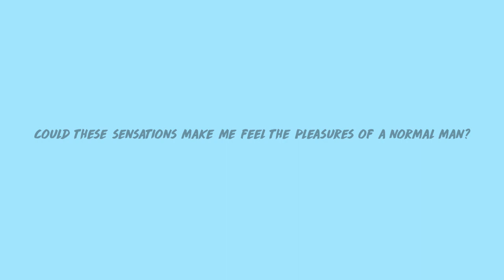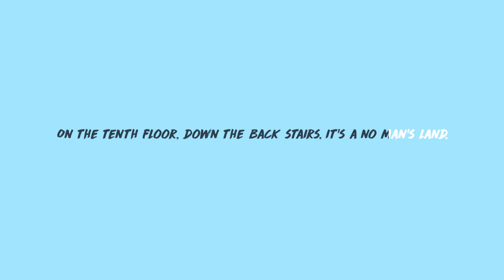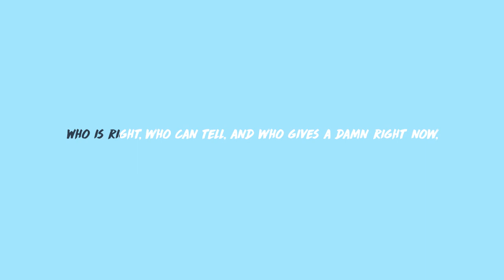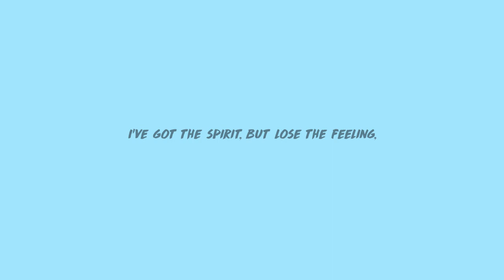Freak Slug - Disorder (Lyric Video)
FREAK SLUG is the voice and guitar of Xenya Genovese (1995), talented British singer songwriter. Song by song, glances of her universe are gracefully disclosed by pitch bent splendered-melodies, and soft witty lyrics, through a vivid collection of highly evocative an intimate images from her life. Her musical influences range from psychedelic pop of the sixties to 80's New Wave, 90's grunge.

Video Credit © :  Artwork Freak Slug x Nice Guys